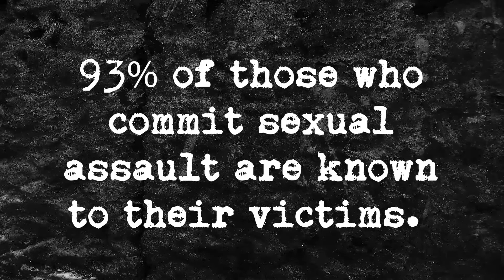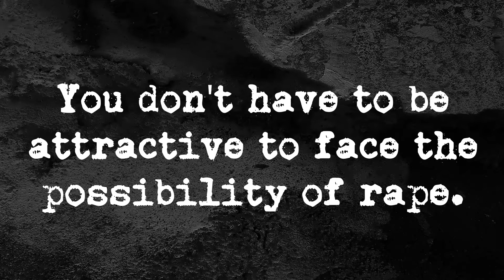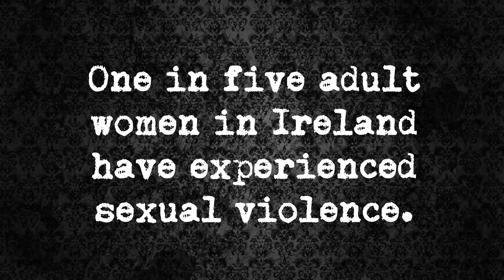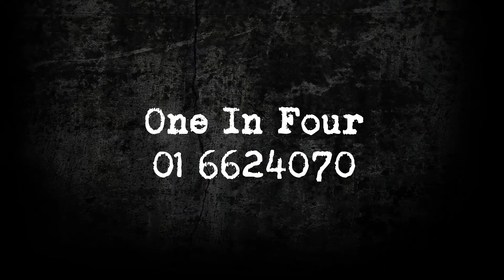Laura Mulcahy - Supper At The Cousins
Album: Funeral, Home, Lizard...
Song: Supper At The Cousins
Artist: Laura Mulcahy